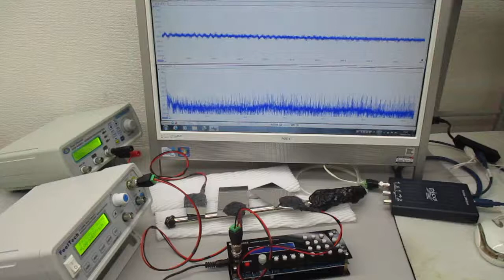３種類のスイープ発振による超音波実験